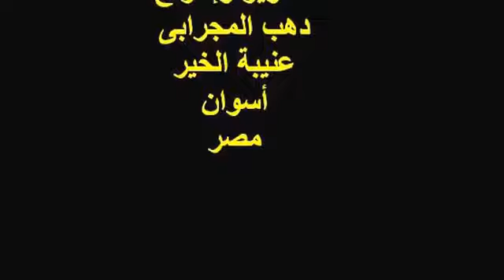يا عظيم الجاه يا من قدره